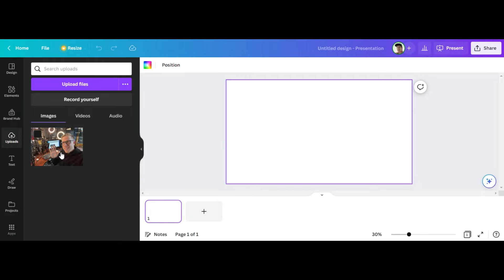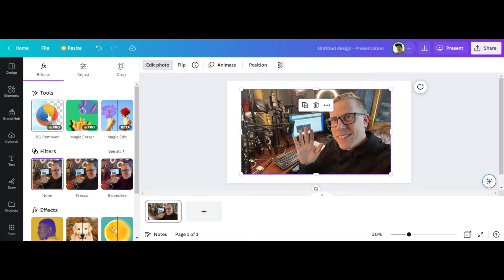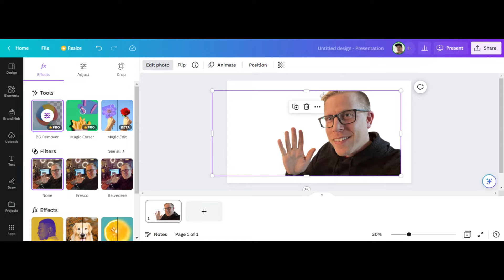How to Remove Background from Image in Canva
You can remove the background from an image using the Canva background remover tool. This is a super useful feature that removes the background from any image. You can only use this feature in Canva with the paid version of the tool. This feature that removes the background from images is commonly used to create video thumbnails for Youtubers. You could also use it for other social media platforms, like Instagram, Facebook, or LinkedIn.

The first step to removing the background of your image in camera is to upload your photo. You can then change the sizing and layout of your photo. You should then click on the edit photo button and you should see a tool called background remover. click on this icon and it should remove the background from the image. If the tool doesn’t work perfectly, you can use the etching tool to remove what else is needed in the photo. From there you should be able to export the image and use it however you want.

I’ve been personally using this background remover tool in Canva and it’s been a real time saver. This is me the time of having to go into Photoshop in manually do this. I will be using this tool or feature in Canva moving forward.